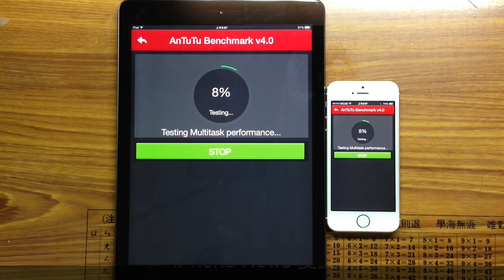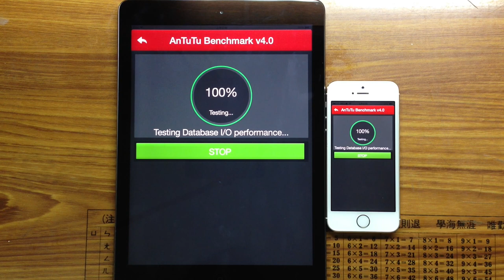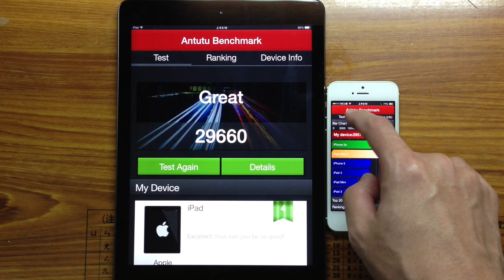AnTuTu Benchmark for iOS 安兔兔跑分測試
iPhone / iPad 也能用安兔兔 AnTuTu 跑分了